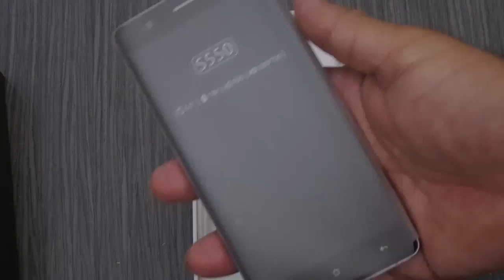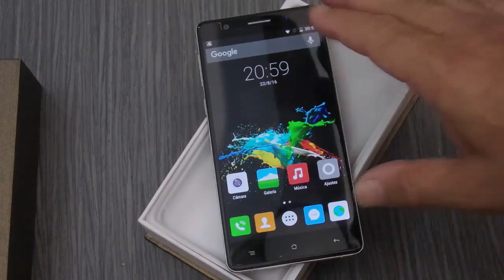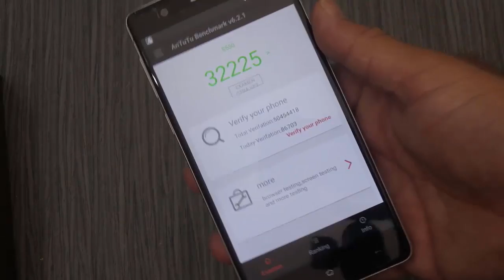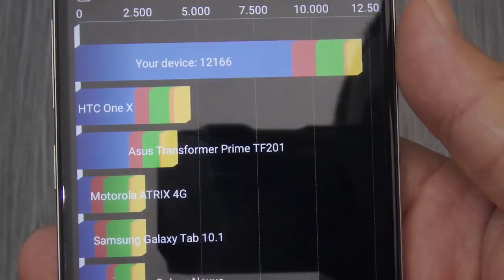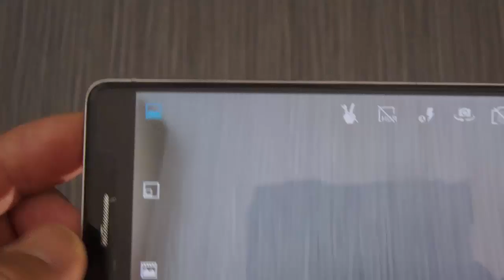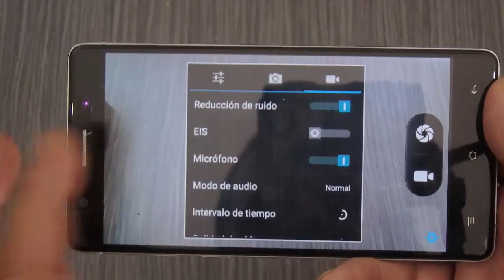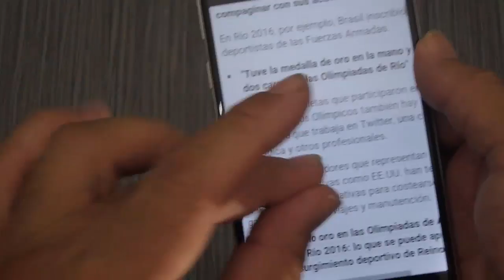Cubot S550 QuadCore, 5,5" IPS, Conectividad 4G, 2G RAM 16G ROMde TRI-COLOR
Es este movil